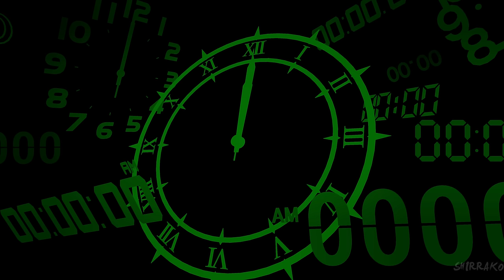PERSONA 3 RELOAD Gameplay Walkthrough Part 2 (FULL GAME 4K 60FPS) No Commentary 100%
Persona 3 Reload Gameplay Walkthrough PS5 Xbox Series X PC No Commentary 2160p 60fps HD let's play playthrough review guide